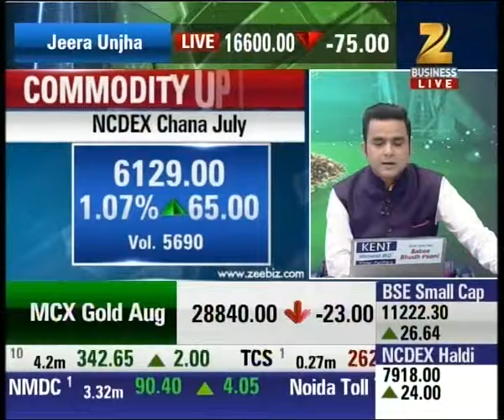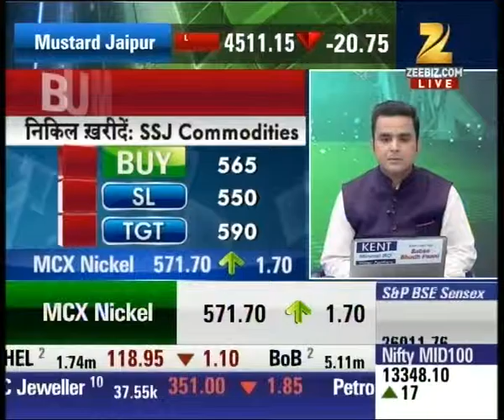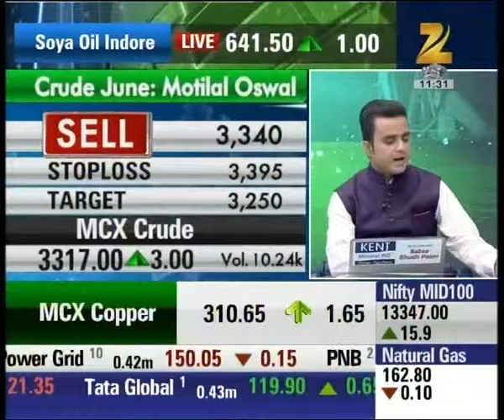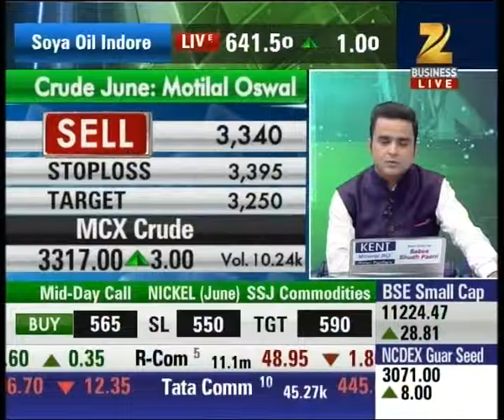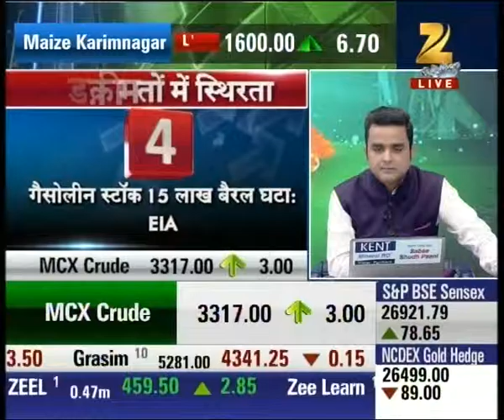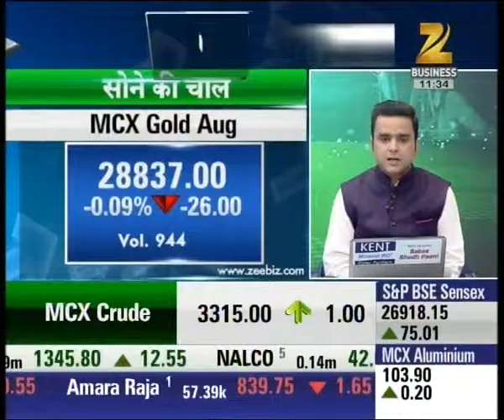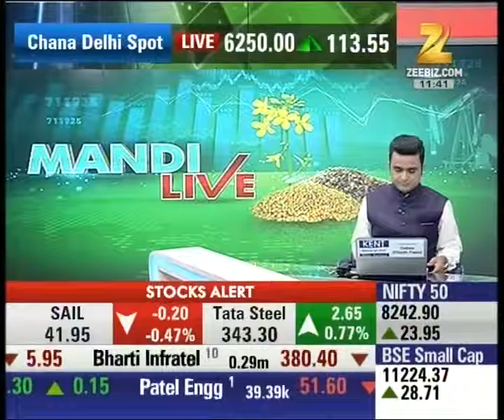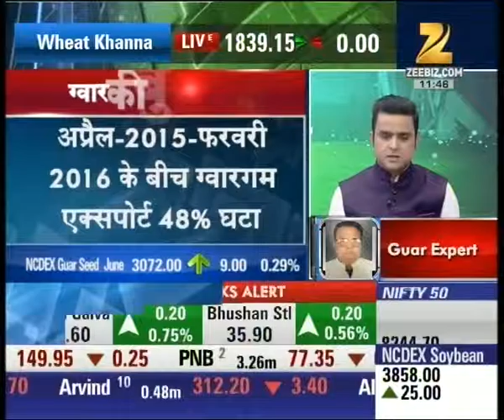Mandi Live : Experts advice for trade on crude | Part I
Watch this special segment and get to know about, Experts advice for trade on crude.